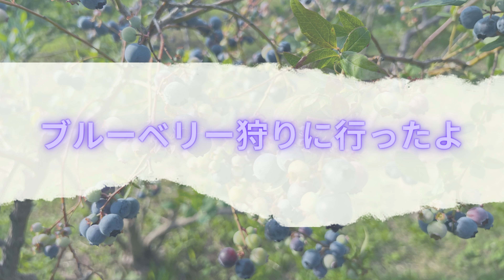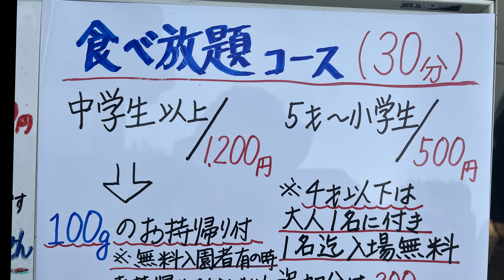UHD 4K【2022年6月】東京近郊 柏市の「ブルーベリー狩り」あけぼの山農業公園すぐそば！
千葉県柏市にある「 イイダベリーズファーム」でブルーベリー狩りをしました。8月31日まで楽しめるそうです。

6月いっぱいまでは、食べ放題ではなく「摘み取りコース」という形で、大人500円、5歳から小学生は300円。お持ち帰り料金は、100ｇあたり250円で販売しています。

味見はＯＫなので、ちょこっと味見する感じです。有機栽培で育てられたブルーベリーは甘くて美味しかったです。

7月からスタートの「食べ放題」は大人1200円、5歳から小学生は500円。大人のみ100ｇのお土産付きです。食べ放題がスタートするのが待ち遠しいです。

手賀沼近くの柏市と我孫子市は、ブルーベリー栽培も盛んで、近年はデザートも人気です。

7月20日あたりには、ひまわり畑が満開になります。こちらも見ごたえあります。ひまわり畑と一緒にブルーベリー狩りに行くと楽しめると思います。

私のWEBページには、関東近郊の外遊びスポットも載せています。

「あけぼの山農業公園」で見られる花の写真も載せています。

I went blueberry picking with my child at "IIDA BERRY'S FARM" in Kashiwa City, Chiba Prefecture, which can be enjoyed until August 31.

During June, the picking course is not all-you-can-eat, but a "pick-your-own" course, which costs 500 yen for adults and 300 yen for elementary school students from 5 years old. The take-home price is 250 yen per 100g. Tasting is allowed, so it is like a little taste test. The organically grown blueberries were sweet and delicious.

All-you-can-eat" starting in July is 1,200 yen for adults and 500 yen for elementary school students from 5 years old. Only adults receive 100g as a souvenir. We cannot wait for the all-you-can-eat program to start.

Kashiwa and Abiko cities near Teganuma are also active in blueberry cultivation, and in recent years, the dessert has become popular.

Around July 20, sunflower fields will be in full bloom. They are also worth seeing. I think you can enjoy blueberry picking together with sunflower fields.

I also have photos of flowers at "Akebonoyama Agricultural Park".